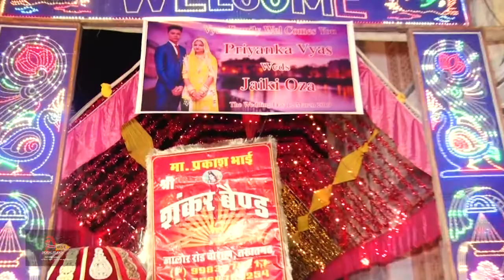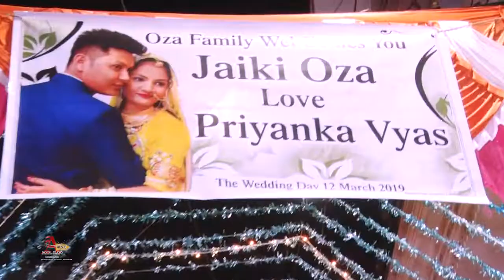Highlight Jackey & Priyanka 12-03-2019